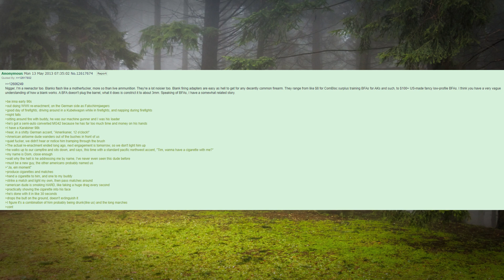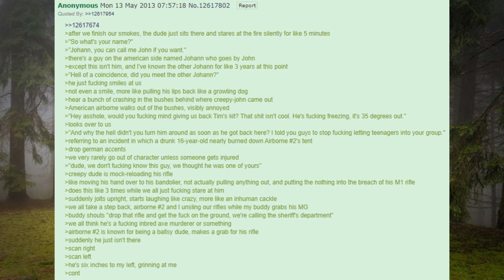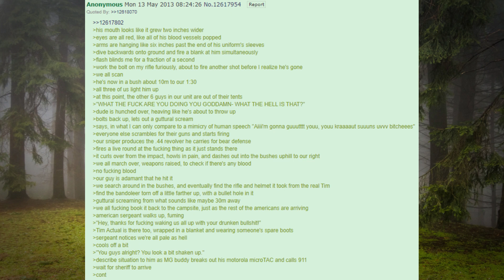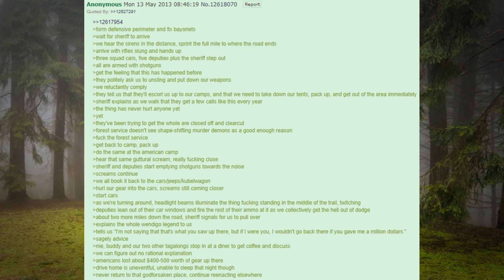WW2 Reenacting Skinwalker | 4Chan /x/ Stories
Reuploaded without slur.
A strange Yank shows up to the German camp.